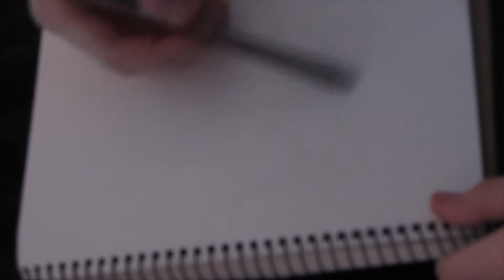Как нарисовать луну? Интересные рисунки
Луна...Красивая.